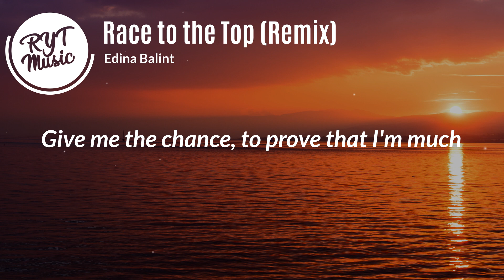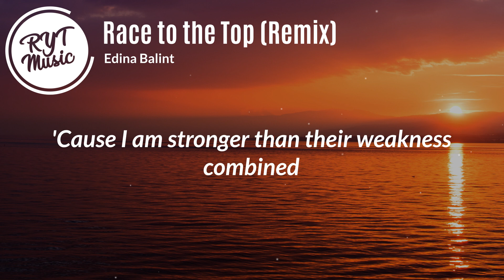Edina Balint - Race to the Top (Remix)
📸Picture credit:
Gabriel Garcia

🎼 Lyrics : Race to the Top (Remix)  :-

It's the feeling you get
When you're stressed out of your, out of your mind
And despair hits you hard
When your search yields a fi-ind
'Cause great moments
Are stalled under the guise of virtue
While my patience becomes tested anew

Chorus:
It's just a race to the top and once you're there you
Lose your wa-ay
Could you sta-ay, sta-ay, sta-ay
And live this way?

Verse 2:
It's the thoughts that consume
Every waking hour, and lead you to your doom
Give me the chance, to prove that I'm much
More than all this angst
'Cause great moments

Bridge:
Well I can't imagine giving into the external
Pressures or the internal fears
That's not me, it's not how I live my life
'Cause I am stronger than their weakness combined